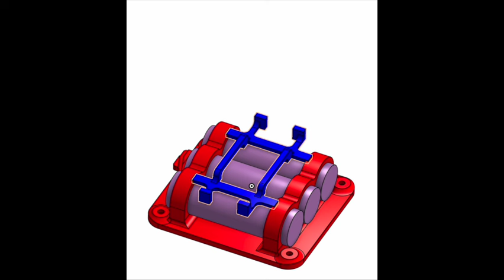DIY 12V Power Bank for Router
DIY power bank for home Wifi router.